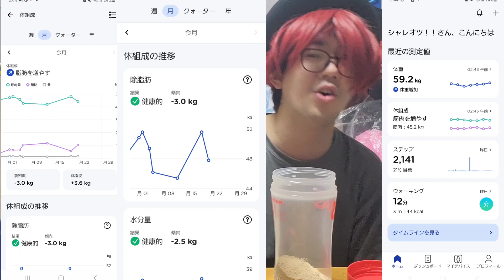プロジェクトＸ登録者数１０００人の道 肉体改造５.２１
ピーナッツさん、寝落ちてました
月曜日は休みます